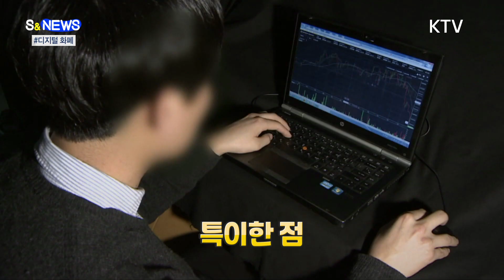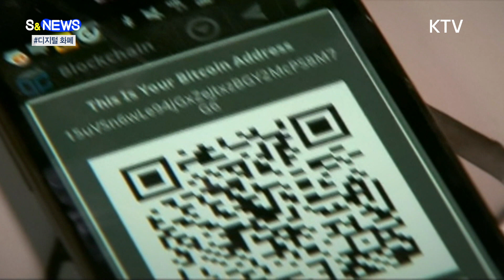먼 나라 이야기가 아니다 디지털화폐 [S&NEWS]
CBDC 들어보셨죠?

Central Bank
Digital Currency의
약자,

중앙은행
디지털화폐를
말합니다.

이게
먼나라 얘기인 줄
알았는데,

그게 아니었습니다.

이주열 한국은행 총재가
올해 신년사에서
CBDC 도입 논의에
적극 참여하겠다고
말하기도
했는데,

실제로 올해 안에
한국은행이
가상환경에서
CBDC 파일럿시스템을 구축해
테스트를
진행할 것으로

최근 신한은행이
디지털화폐
플랫폼을
시범 구축했다고
밝혔는데,

이는
한국은행의
CDBC 발행을
대비하는 차원에서
마련됐다고 하네요.

이런 것들을
종합해 볼 때
이미 디지털화폐를 위한
블록체인 기술

우리 삶속에
들어와 있습니다.

미국에서도
CBDC 논의가
활발한데요.

특이할 만한 점은
비트코인 같은
가상자산에
매우 부정적인
재닛 옐런 미 재무장관과
제롬 파월
연준 의장이
CBDC에는
무척 호의적이라는 겁니다.

파월 의장은
올 한 해 동안
디지털 달러에 대해
국민과
상의해보겠다고
말하기도 했습니다.

최근 부는
비트코인 열풍이
CBDC의 도입을
앞당기는 데
압력으로
작용하는 모습이죠.

물론
CBDC 도입이
하루 아침에 짠 하고
나올 수는 없습니다.

일단 관련법이
다 바뀌어야 되는데,
시간이 꽤 걸리고요.

민간의 참여,
프라이버시 문제 등
여러가지
많은 논의도 필수입니다.

하지만 분명한 건
시간의 문제라는 거죠.

디지털 화폐 사회,
어떻게 변화할까요?